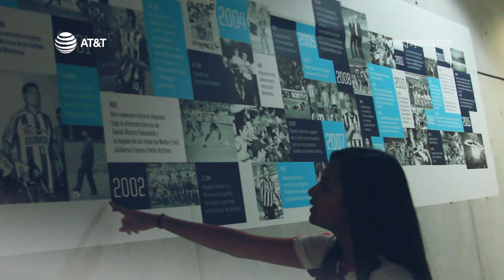Esmeralda García RayadoEnLaCancha